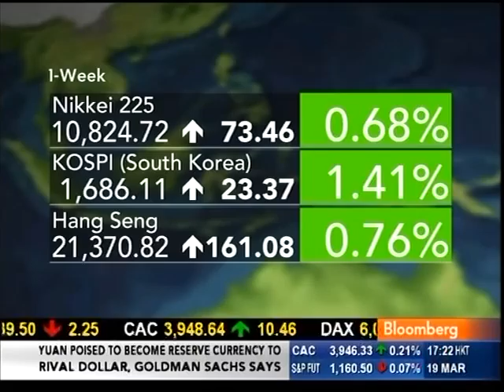Melissa Long Bloomberg news 190310